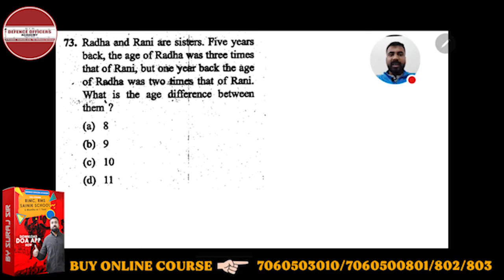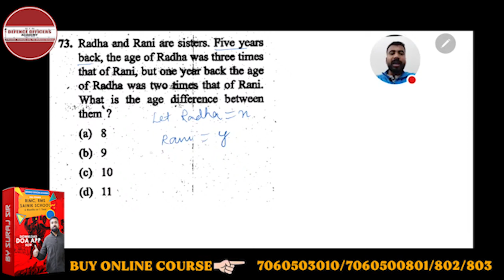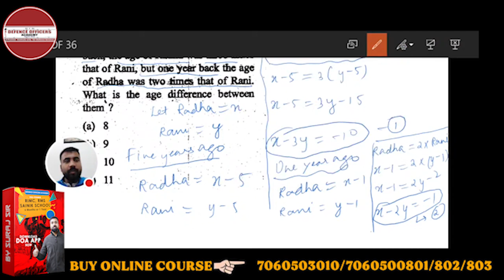Radha and Rani are sisters . Five years back , the age of Radha was three times that of Rani , but